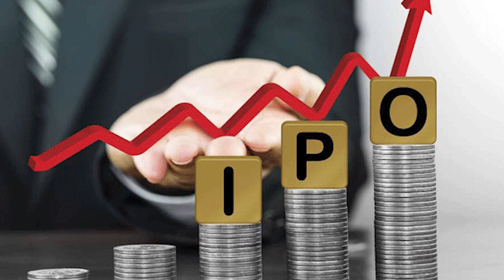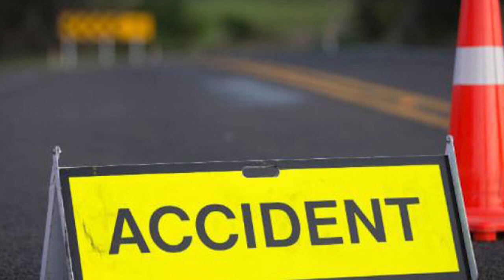राप्ती दर्पण टेलिभिजनको दर्पण खबर २०८० बैशाख १८ गते